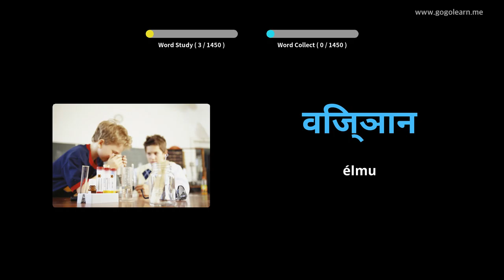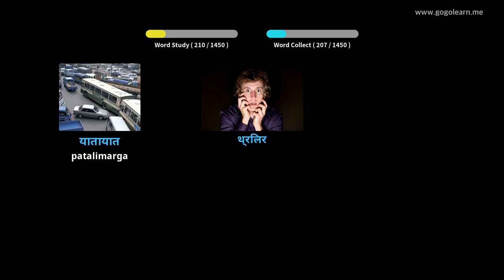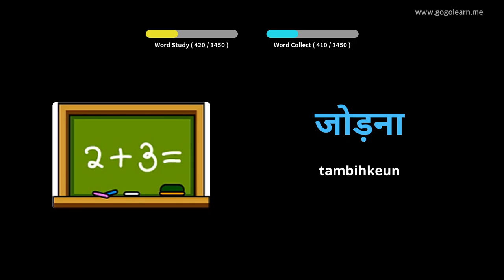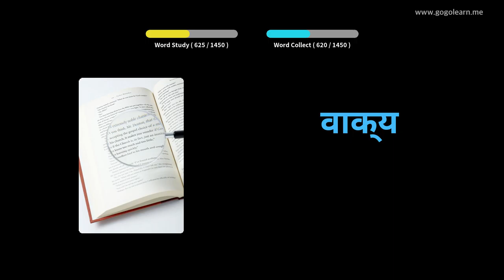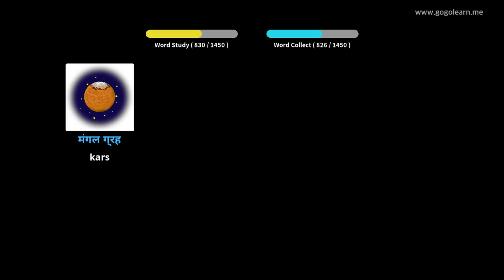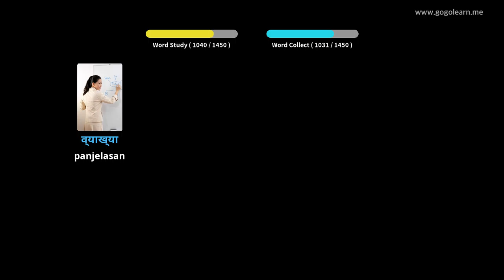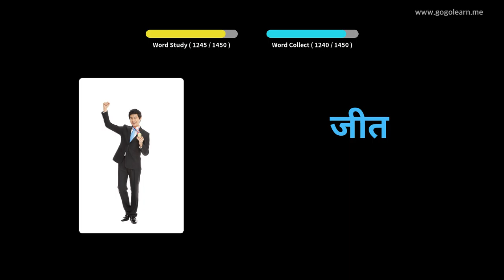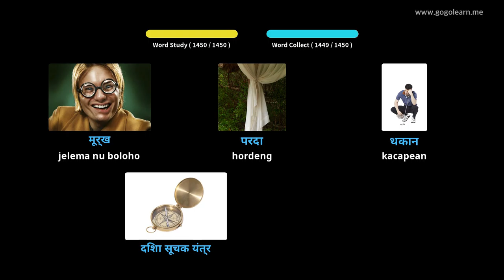Hindi Kosairan Dasar | Golearn